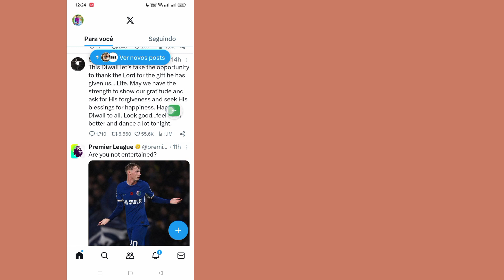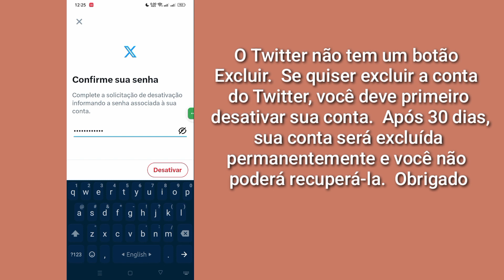Como excluir a conta X (Twitter) permanentemente | excluir conta do Twitter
Aqui neste vídeo vou mostrar a você [Como excluir a conta X (Twitter) permanentemente].  este vídeo com cuidado e não pule este vídeo se você pular este vídeo então você não vai entender muito bem então se tiver algum problema pode me perguntar e comentar abaixo vou tentar resolver o seu problema se você gostou deste vídeo então por favor clique em curtir e  inscreva-se no meu canal obrigado.🙏

  Outras consultas relacionadas:

  como excluir conta do twitter permanentemente

  excluir conta do Twitter

  como excluir conta do twitter

  excluir conta do Twitter permanentemente

  excluir permanentemente a conta do Twitter

  como excluir sua conta do twitter

  como excluir uma conta do twitter

  como excluir minha conta do twitter

  como excluir sua conta do Twitter permanentemente

  Link direto para excluir conta do Twitter permanentemente

  Como excluir permanentemente a conta do Twitter no Android

  Como excluir conta X

  Como excluir conta do Twitter sem fazer login

  Como excluir conta do Twitter no telefone

  # Como excluir contaX